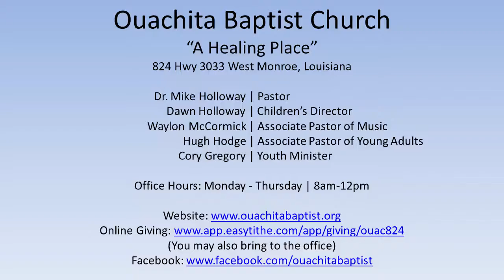2/6/2022 PM - January Bible Study Night #4 | Mike Holloway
Church Service Recording for: Ouachita Baptist Church |
Date: 2/6/2022 PM |
Sermon by: Mike Holloway |
Sermon: January Bible Study Night #4 |